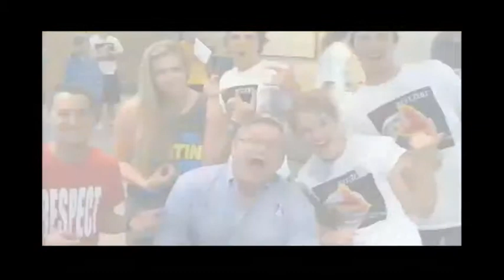SWIM - Safe Water International Ministries